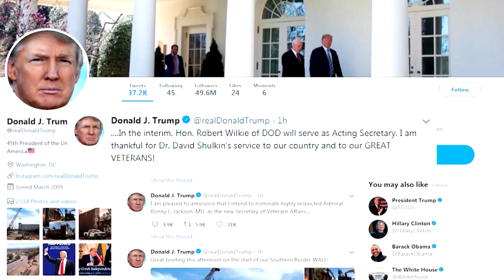CBS 2 News Digest: Little Village Sexual Assault, Trump Fires Shulkin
Here are stories making news Thursday afternoon.